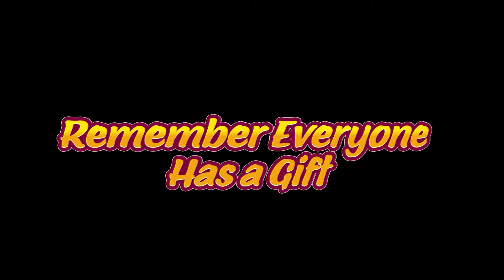Το Puzzle-Platformer Ageless έρχεται στο Switch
Ο τίτλος αφηγείται την ιστορία της Kiara, η οποία ξεκινά ένα μαγικό ταξίδι αυτοανακάλυψης αφού βρει ένα μυστηριώδες τόξο που μπορεί να γερνάει και να αποδυναμώσει τα φυτά και τα ζώα γύρω της. Θα πρέπει να χρησιμοποιήσετε τις μαγικές ικανότητές της για να βρείτε το δρόμο σας γύρω από πολύχρωμα περιβάλλοντα ενώ θα λύσετε μια ποικιλία από παζλ που θα βρεθούν στο δρόμο σας.